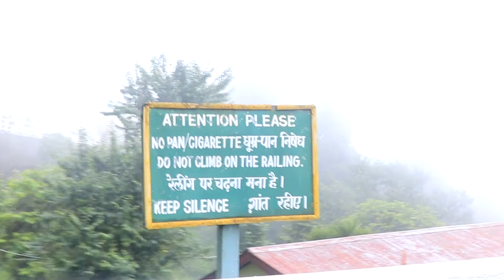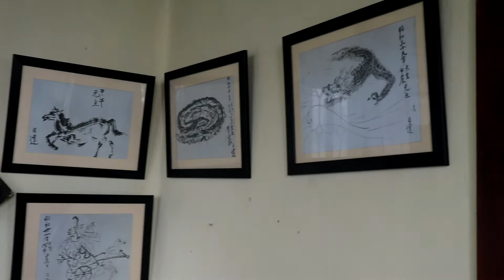japanese buddhist temple in Darjeeling | nomadic hind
hlw guys